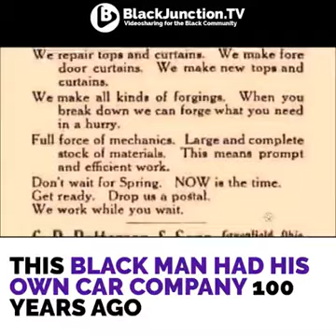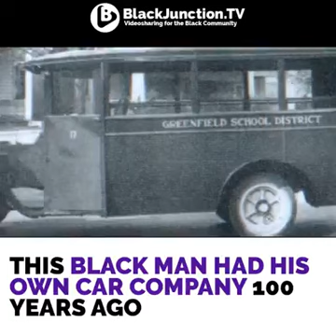The First Invented Car: Patterson-Greenfield automobile of 1915.